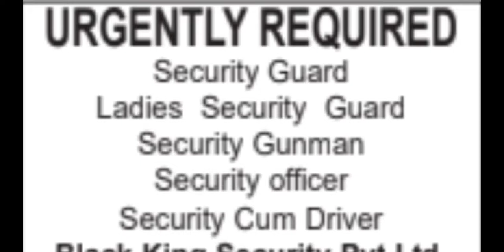BLACK KING SECURITY PVT. LTD JAMMU // JOBS